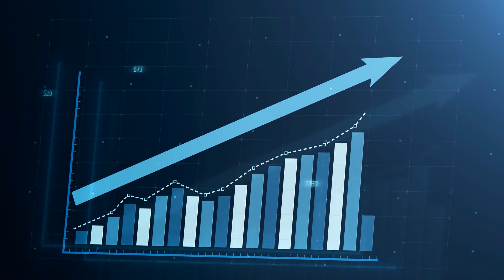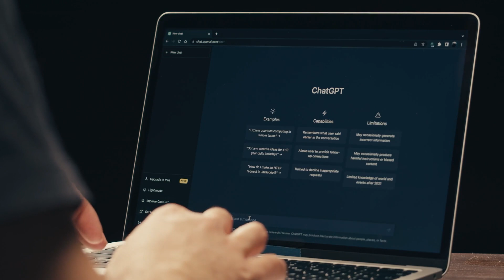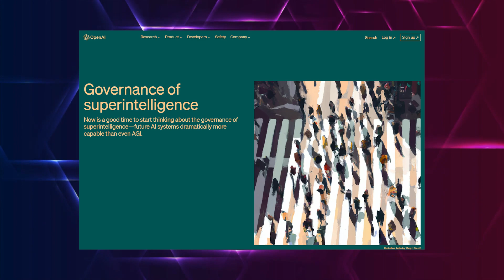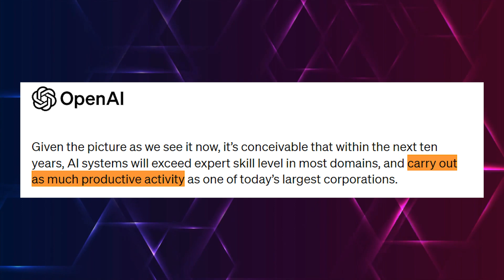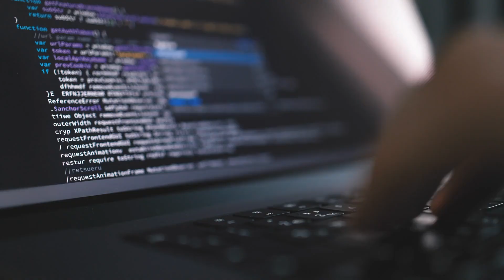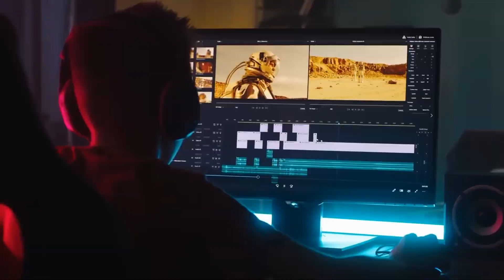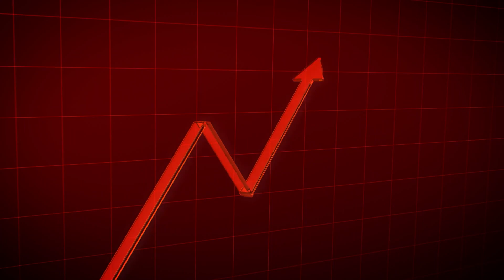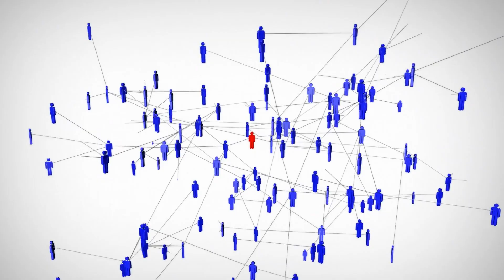WARNING! AI's DANGEROUS Evolution: We Must ACT Now!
Join us as we delve into the fascinating world of AI risks and the evolving landscape of AI regulation. In this thought-provoking video, we explore the potential dangers posed by artificial intelligence and how society is responding to mitigate them. From the ethical implications of autonomous systems to the challenges of algorithmic bias, we examine the risks that arise with advancing AI technologies. Additionally, we take a closer look at the progress made in regulating AI, from governmental policies to industry standards, highlighting the efforts to strike a balance between innovation and safeguarding human interests. Get ready to gain insights into the promises and perils of AI as we navigate the complex path of AI risks and the journey towards responsible AI regulation.

Don't miss this opportunity to learn about the cutting edge of AI technology.